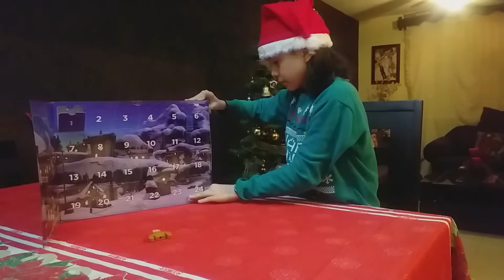ABRIENDO EL CALENDARIO DE ADVIENTO 2021 ☃️🎄🗓🎅 *ROBLOX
HOLA CHICOS 🎅🎄 FELIZ AÑO NUEVO !! 🥳
EN ESTE VIDEO ABRIREMOS EL CALENDARIO DE ADVIENTO DE ROBLOX 2021 ¿¿ QUE ENCONTRAREMOS EN EL ?? 🤔🗓☃️ *ROBLOX @IANGAMES_YT